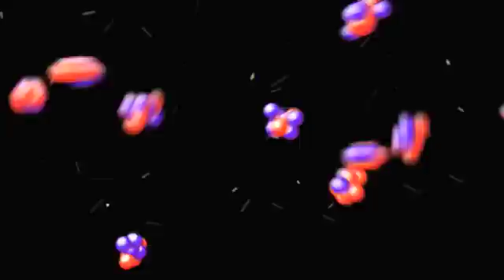NOVA scienceNOW | What If | Black Hole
The 3rd installment of the what if series. Add your "What If" scenarios here, and the producers of NOVA scienceNOW might have Neil act out the answers.

To see more "what if" please go to our Cosmic Perspective page on our

Watch NOVA scienceNOW on Super Science Tuesdays on PBS (please check local listings).